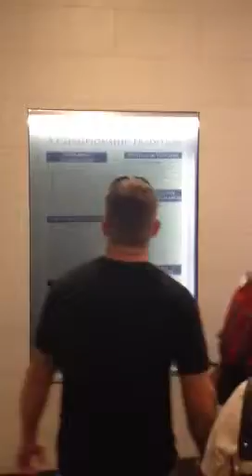Entering the Dallas Cowboys Lockeroom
On the VIP tour of Cowboys Stadium